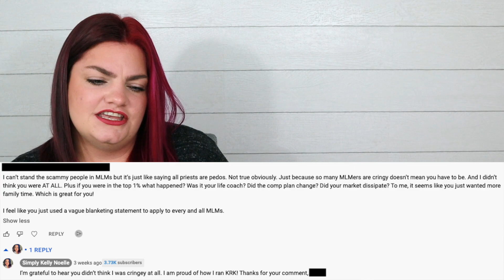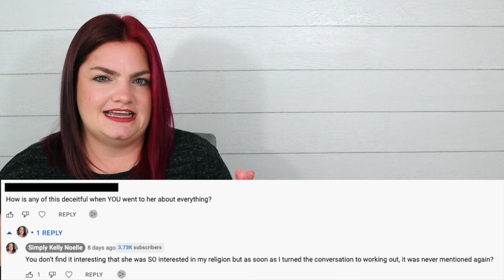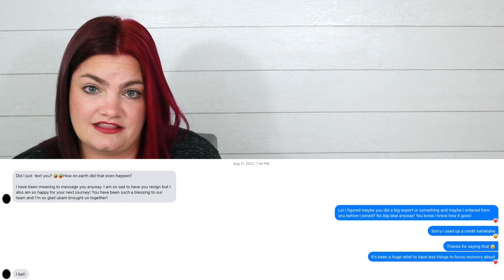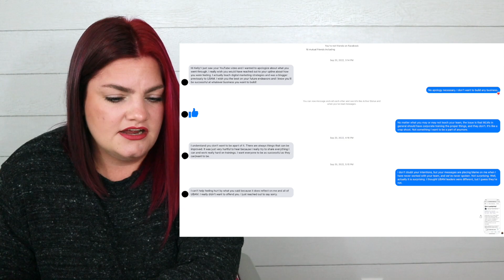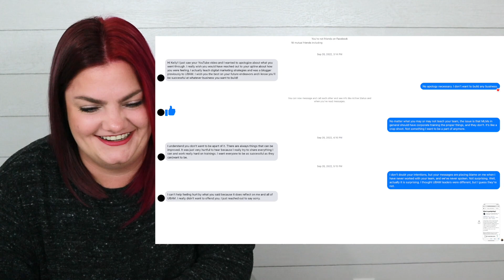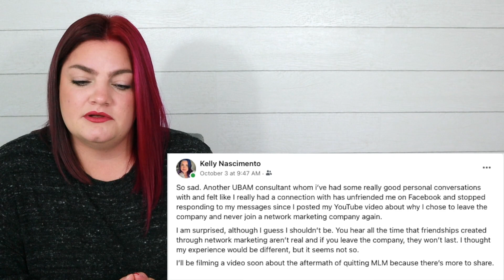Leaving Multi-Level Marketing: The Aftermath | MLM Horror Story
Want to share your MLM Horror Story? E-mail it to me at and I might share it in a video to help educate others about the dangers of multi-level marketing.